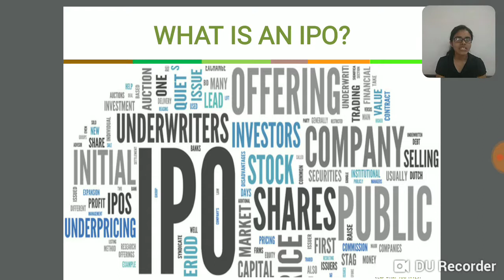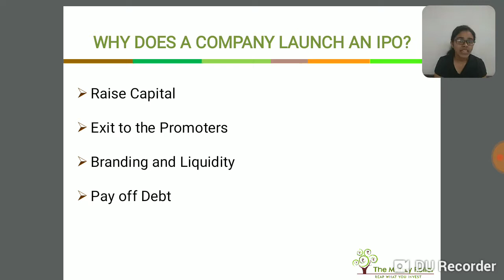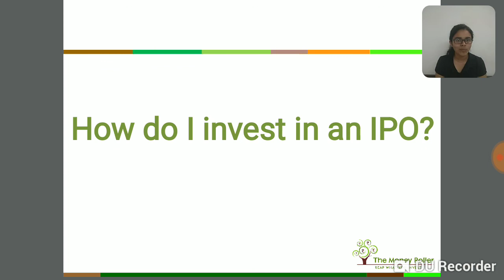आईपीओ (IPO) क्या होता है? | What is an Initial Public Offering (In Hindi)? Learn Stock Market Basics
आईपीओ (IPO) क्या होता है? | कंपनी आईपीओ लांच क्यों करते है?
इस वीडियो मे हम आईपीओ ( IPO) क्या होता है यह बताएंगे  ? आईपीओ (IPO) की विस्तार मे जानकारी कैसे पता करनी होती है इसपर भी बात करेंगे  |

What is an Initial Public Offering (IPO)? Understand everything that you need to know about IPO